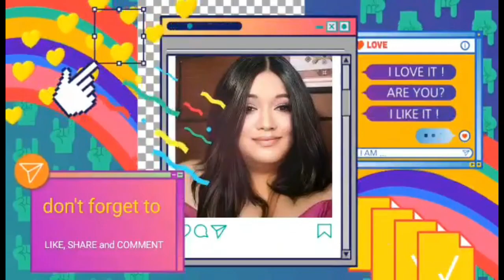Divas of the Queendom sings iconic 80's Hits! | All-Out Sundays | Reaction Video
My Reaction to Divas of the Queendom deliver a stunning twist to iconic 80's Hits! | All-Out Sundays